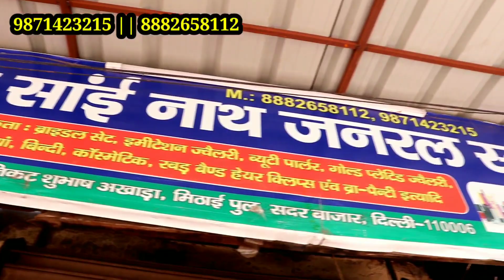पूरे साल की कमाई 1 महीने में करे || Biggest Cosmetic Jewellery Wholesale Market Sadar Bazar Delhi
Shop name - Shri Sai Nath Cosmetics

Address - Shop no - 17 main mithai pul Sadar Bazar Delhi 6

 (आर्डर करने के लिए) Call for Order - 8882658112 , 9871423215